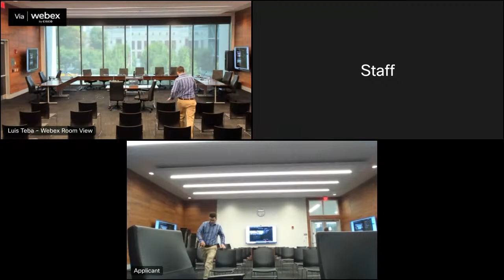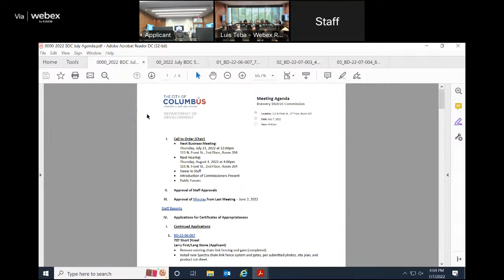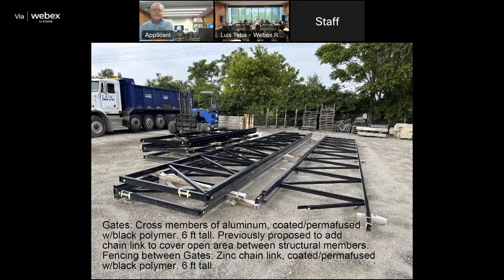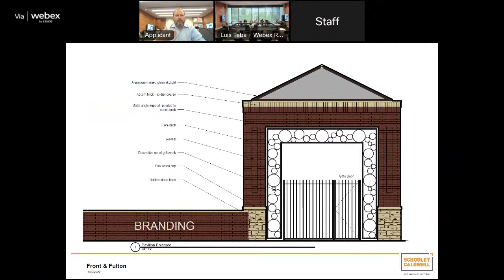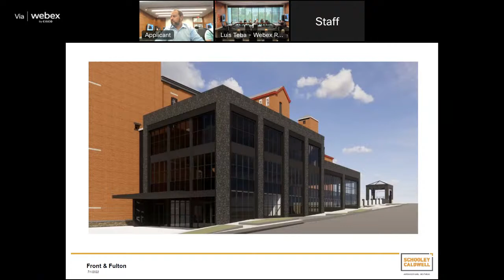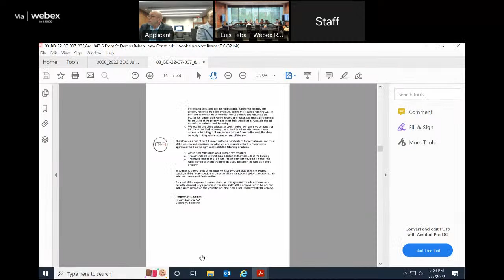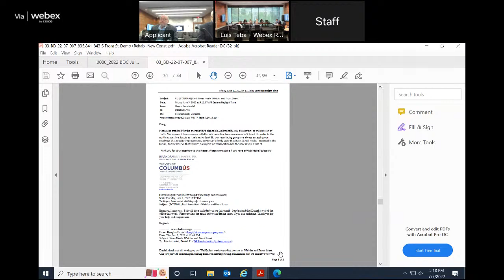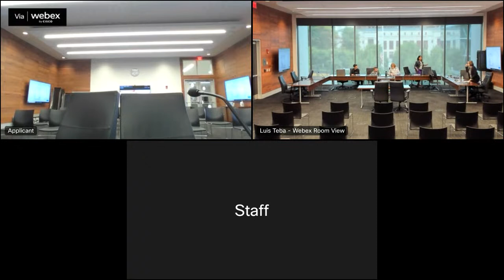Special Meeting: Brewery District Commission